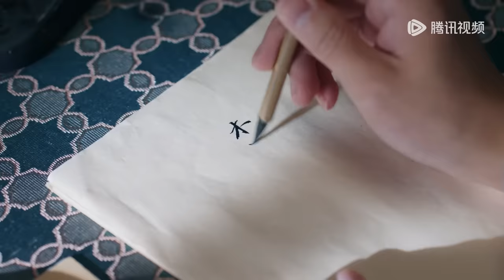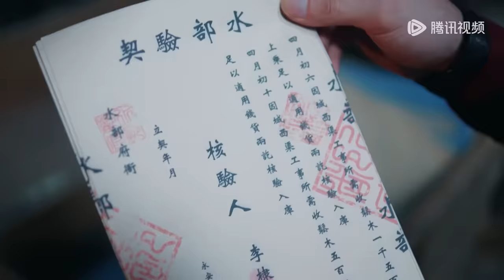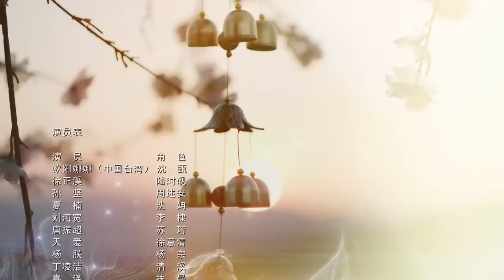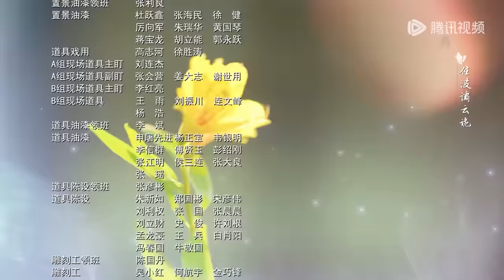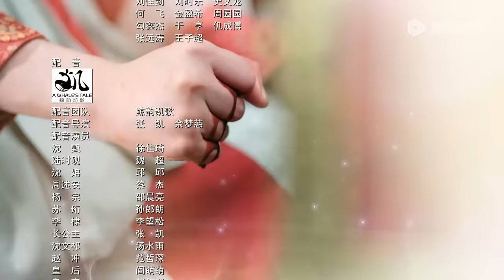ENG SUB【永安梦 Yong'an Dream】EP09 陆时砚被迫带扶曼回家，周述安保护沈姌脱险（欧阳娜娜、徐正溪）